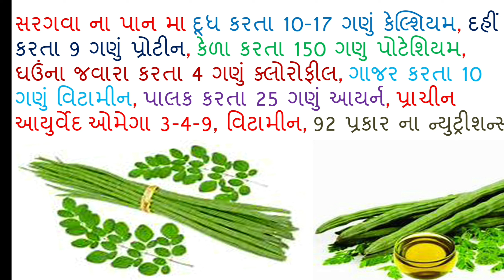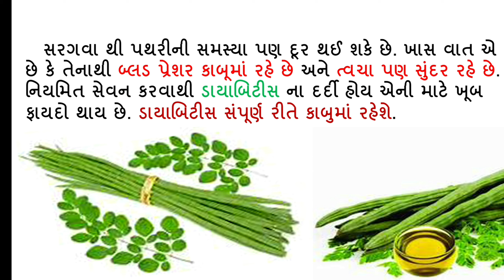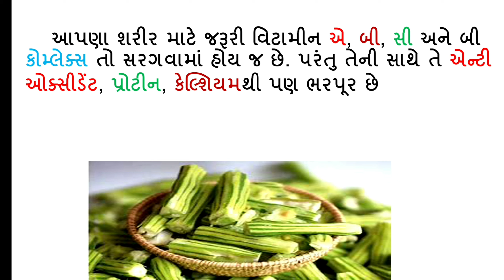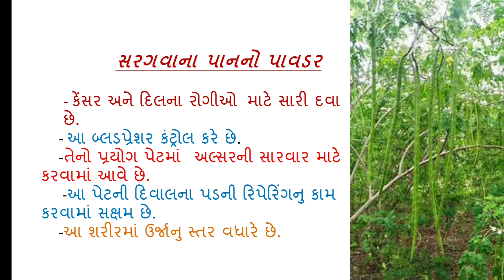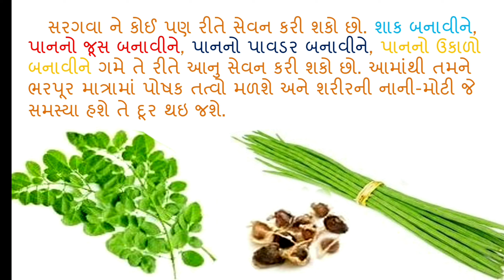સરગવો છે અનેક રોગોનો ઈલાજ, જાણો તેના ખાસ ગુણો વિશે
સરગવો ના ફાયદા

સરગવો ખાવાના ફાયદા

સરગવા ના ફાયદા

સરગવો ખાવાથી શું ફાયદો થાય
સરગવો છે અનેક રોગોનો ઈલાજ

સરગવો બનાવવાની રીત

સરગવો ખાવાના ફાયદા

સરગવો બટાકા નુ શાક

સરગવો ખેતી

સરગવો ની ખેતી

સરગવો ના ફાયદા

સરગવો અને બટાકા નું શાક

સરગવો નો પાવડર

સરગવો in english

સરગવો scientific name

સરગવો in hindi

સરગવો ના ફાયદા

સરગવો ખાવાના ફાયદા

સરગવો ભાવ

સરગવો ખેતી

સરગવો meaning in hindi

સરગવો બનાવવાની રીત
સરગવા વિશે માહિતી

સરગવા નો પાવડર

સરગવા નો પાવડર બનાવવાની રીત

સરગવા ના વિડીયો

સરગવા ના ફાયદા

સરગવા ના ભાવ

સરગવા નો સૂપ

સરગવા ના પાન ના ફાયદા

સરગવા નું બિયારણ

આયુર્વેદિક દવા